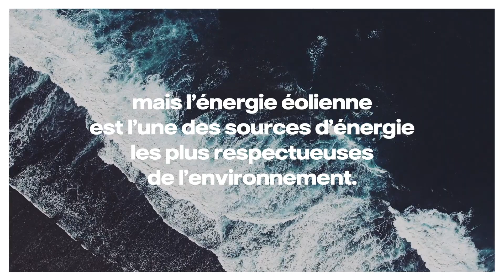Vattenfall - Wind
Scenarii est une agence de communication globale et de relations médias qui grandit en toute indépendance depuis 2001 et rayonne aujourd’hui depuis Paris et la Normandie.

Scenarii rassemble une quinzaine de collaborateurs pour un accompagnement de haut niveau à 360°, en conseil et stratégie, écriture, création et design, digital, édition et publicité, relations presse et influenceurs, social media, événementiel.